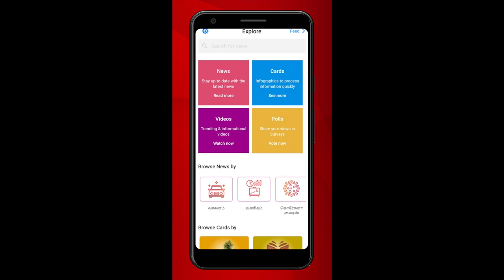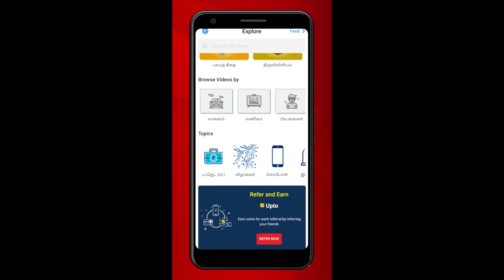மராத்தி என் தாய்மொழி; தமிழ் என் உயிர்மொழி | முனைவர். இந்திரா ஜவஹர், எழுத்தாளர் | தமிழ் உலா Ep23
மராத்தி என் தாய்மொழி; தமிழ் என் உயிர்மொழி | முனைவர். இந்திரா ஜவஹர், எழுத்தாளர் | தமிழ் உலா Ep23 | Aadhan Tamil